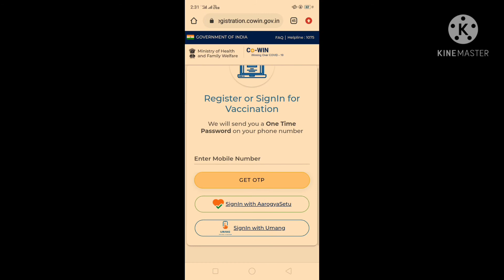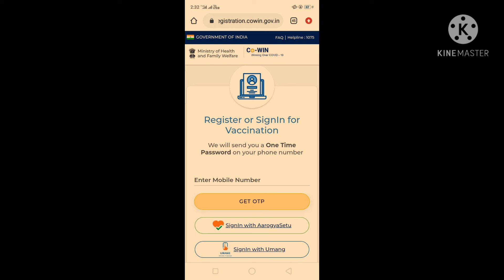Covid Vaccine Registration in India !